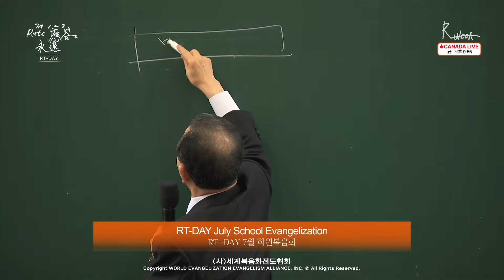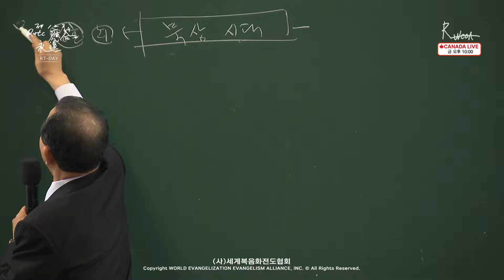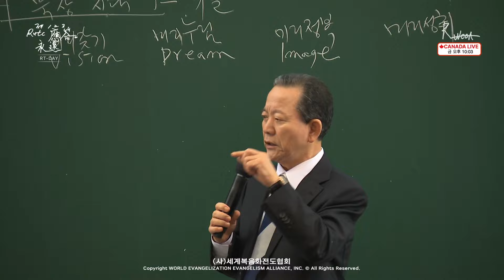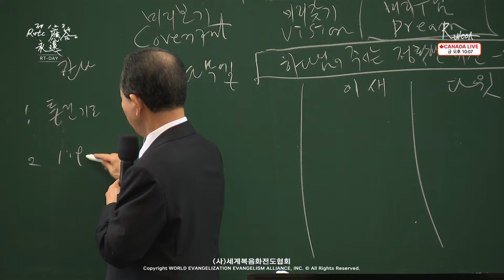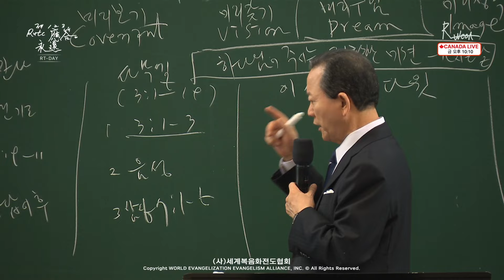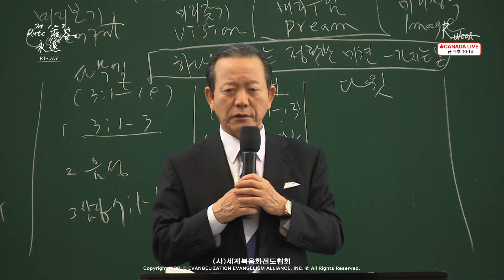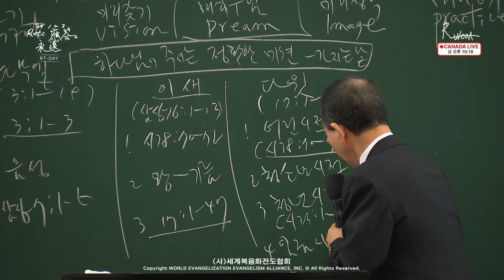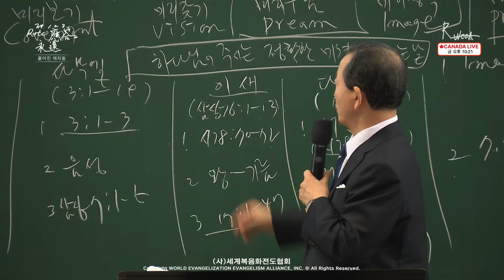2024.06.29. | ✈️ CA | Remnant Day - 7월 학원복음화